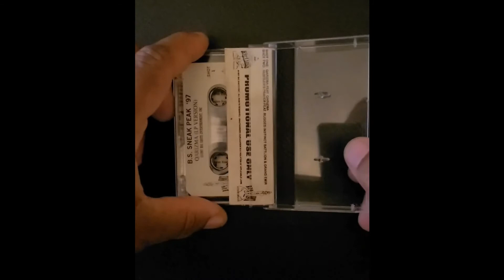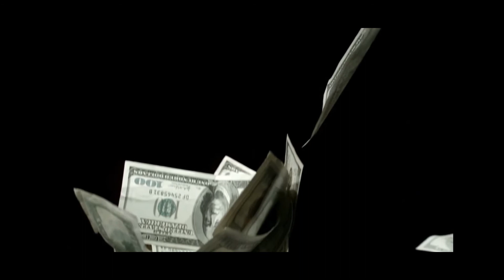Hustler's Prayer (PROMO)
Hustler's Prayer Feat Solo, Parklyfe, Shoudon
97' BIGSHOTZ
#20+yrs
Big Shotz Radio